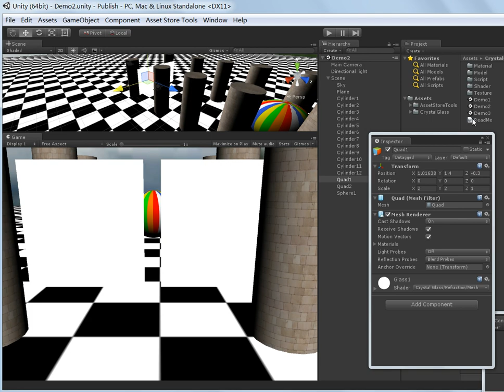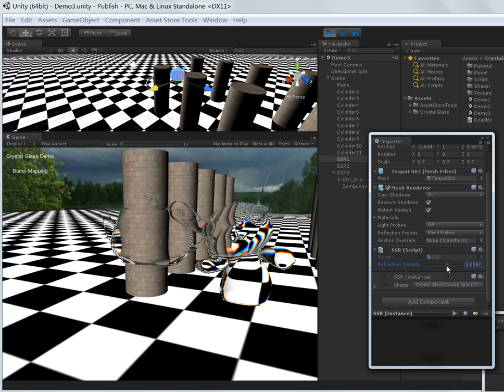Crystal Glass v2.3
Advanced glass shader in unity3d. Available on assetstore